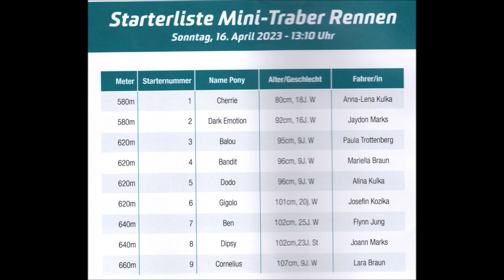Gelsenkirchen * GelsenTrabPark * Minitraber * Sieger wurde Balou mit Paula Trottenberg 16.04.2023